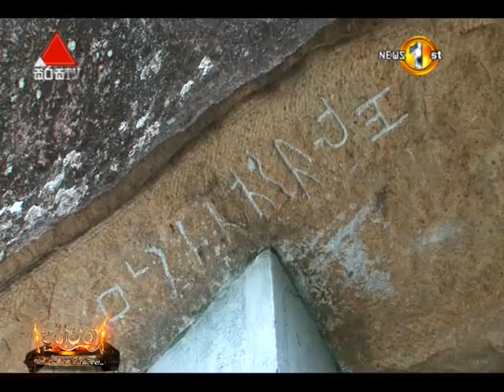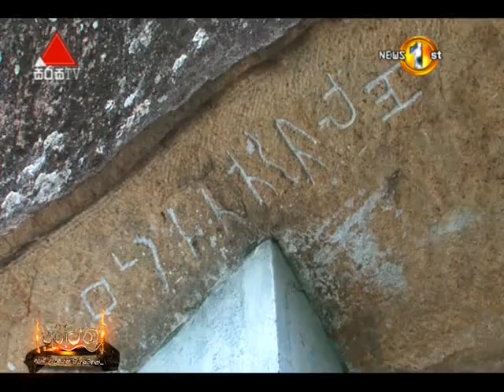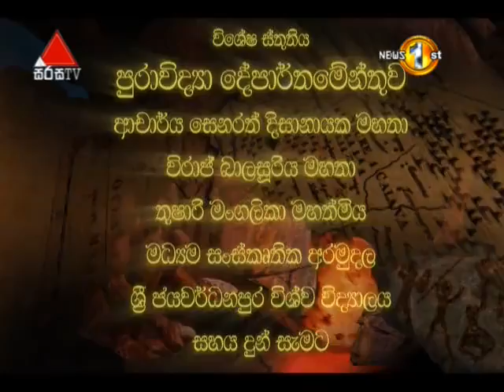Purawatha Sirasa TV 24th July 2017(පුරාවත)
පුරාවත- 92 රක්ඛිතා කන්ද
ඇල්ල වැල්ලවාය ප්‍රෙද්ශයේ පිහිටා තිබෙන රක්ඛිතාකන්ද රජමහා විහාරය ප්‍රාග් ඓතිහාසික යුගයේ සිට ඓතිහාසික යුගය, මහනුවර යුගය දක්වා වූ කාල වකවානුවට අයත් සාධක සහිත ඓතිහාසික ස්ථානයක් සෙල සඳහන් කළ හැකිය.
අපි යටත් විජිත ජාතියක් ලෙස ජීවත් වූ යුගයේ බොහෝ සාධක මෙම ස්ථානයෙන් දැක බලා ගත හැකිය. මහනුවර යුගයේ චිත්‍ර සටහන් අතර බ්‍රිතාන්‍ය යටත් වැසියන් ලෙස ජීවත් වූ අප ජාතිය පිළිබඳ බොහා් තොරතුරැ නිරෑපනය කර තිබේ.
මේ පිළිබඳ ගවේශනාත්මක තොරතුරැ මෙම වැඩසටහන ඔස්සේ ඔබට නැරඹිය හැකිවේ. රැදෙන්න සෑම සඳුදාවකම රාත්‍රී 10.30 පුරාවත වැඩසටහන සමගම. Newsfirst.lk Sri Lanka's Number One News Provider.